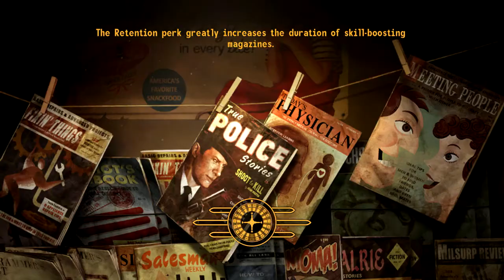Fallout New Vegas Let's Play w/ Trashcan : Part 24 ( IN THE HOTEL )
...And leave some likes!

Ommggggg!
Falloooooooouuuuuutttt new vegassssss!
Yeah. Hope ya'll enjoy :)

That's about it. Goodbye.
~Trashy